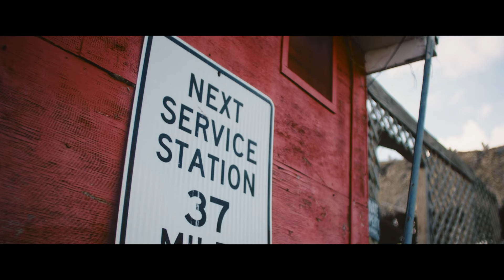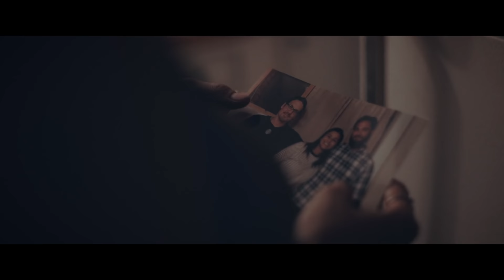Horror Short Film "Don't Let It In" | ALTER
A Native American woman must reconnect with her heritage to defeat a legendary evil.

"Don't Let It In" by Jessica Henric

More About "Don't Let It In":
A young Seminole woman still reeling from a recent divorce returns to her home in the Everglades with the overwhelming sense that something or someone has followed her. When she unknowingly lets in a terrifying Skinwalker, she must reconnect with her past and heritage to defeat it.

"Don't Let It In" Credits:
Writer/Director/Producer - Jessica Henric
Producer - Diliana Alexander
Producer - Stephen Henric
Executive Producer - Alain Perez
Executive Producer - Kiahna Perez
Executive Producer - Samaya Perez
Executive Producer - Yann Henric
Executive Producer - Everett Osceola
Executive Producer - Juan Pablo Puentes
Director of Photography- Dominic Easter
Post Production Manager - Bryan Dillard
Sound Design - Luis Paez
Composer - Guiliano Rios
Editor - Ross Lockwood